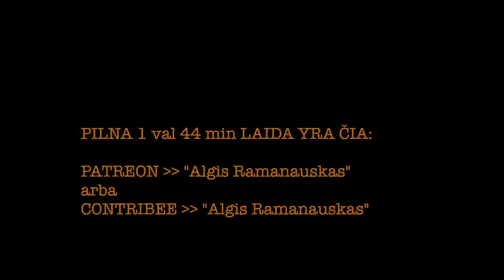Ramanauskas 20240519 RAIVIS KISIELIS vieša versija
Svečiuose –– JAV lietuvis, Blue / Yellow savanoris ir buvęs grupės Pompa narys. Pasiblaškėm po devyniasdešimtinius –– Sausio 13, "Pompa". Taip pat karas Ukrainoje ir Raivio savanoriavimas.

PILNOS LAIDOS TEMOS:
00:00:00 Intro. Sprendimas padėti Ukrainai, iš alkoholinio Milwaukee
00:20:40 Prisimenant „Charlie Wilson’s War“ ir „American Sniper“
00:24:03 Tucker Carslon ir amerikiečiai
00:28:55 Ukrainiečiai
00:33:54 Rusai
00:39:00 Rusiška propaganda apie amerikiečius. Raivis ir jo išgelbėta mergina
00:45:40 JAV policija
00:53:23 Grupė „Pompa“, 5 paros nuovadoje ir kt.
01:05:56 Sausio 13 naktis
01:18:30 Trauma Lazdynų darželyje ekshibicionuojant dzindziliukus
01:21:00 Istorija apie SEL pradžią. Egidijus Dragūnas
01:30:20 Kelionė į Rock Summer BMW hūliganke. Latvijos siena. Mentai
01:34:30 Kodėl išvykta iš Lietuvos. Pradžia Amerikoje